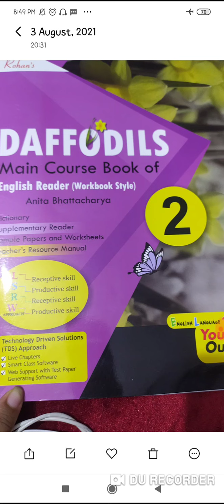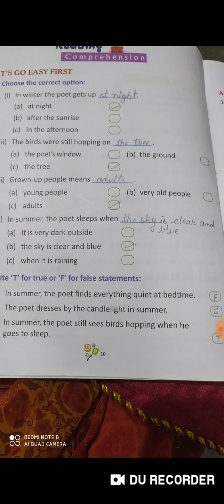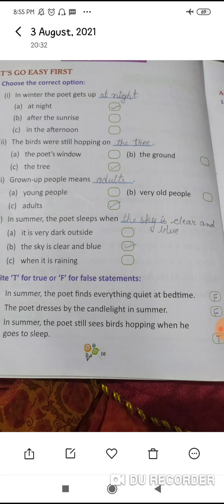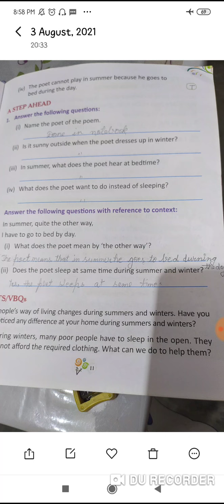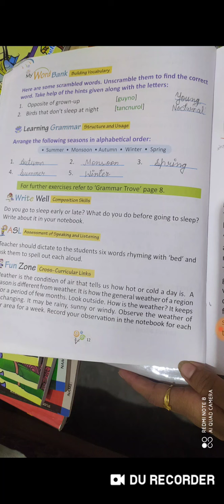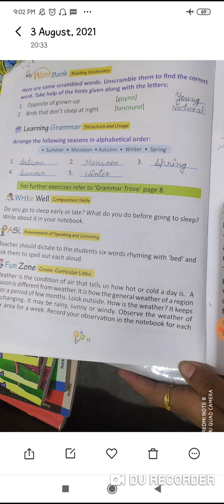Class 2 English Ch-1 (4/08/2021)